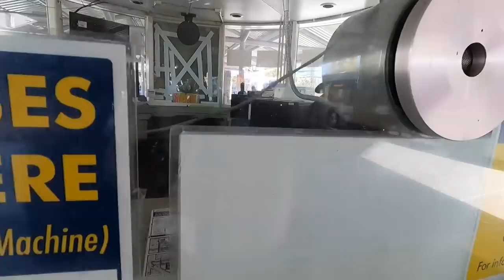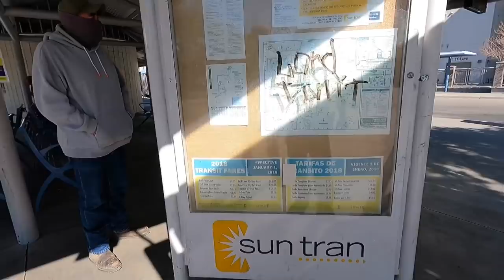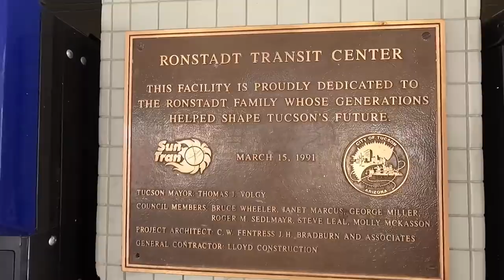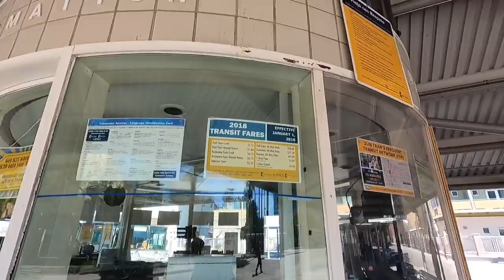COP OWNED AFTER GIVING UNLAWFUL ORDER !! - TUCSON ARIZONA - First Amendment Audit - Amagansett Press